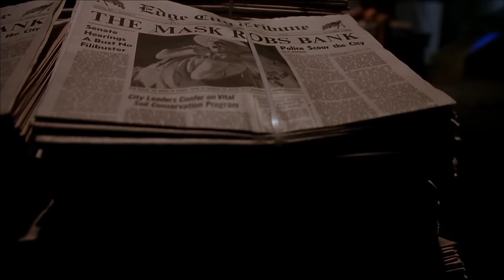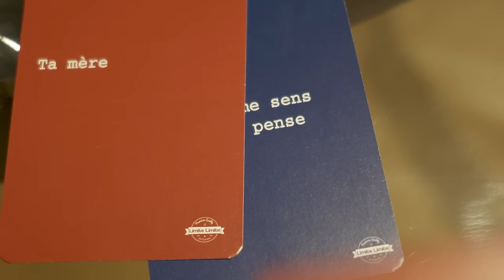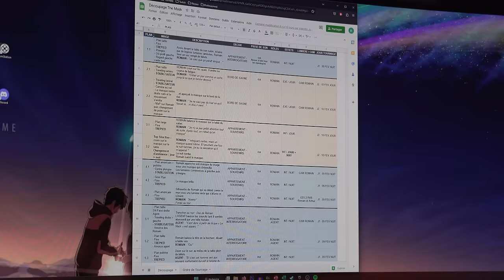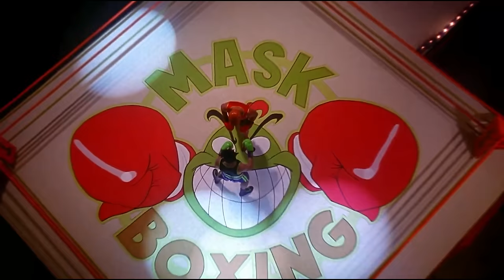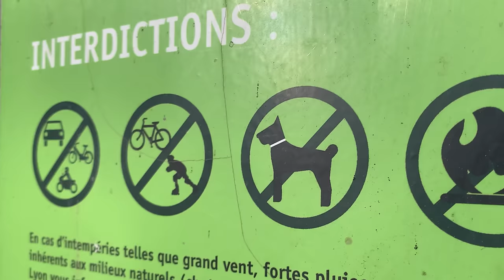La Suite de Trop | LE FILS DU MASK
Il est temps de faire tomber le masque sur une épouvantable suite.
Celle d'un film culte de mon enfance qui lança la carrière internationale d'un acteur formidable, Jim Carrey.
Je parle bien évidemment de :

Le Fils du Mask

Un immense merci à mes amis Marion, Laurick, Valval, Flo, Judith, Baptiste, Arthur et Daurian !
Retrouvez le travail de Arthur Nptn sur son instagram @arthurnptn

Chapitrage :
0:00 Court-métrage
1:38 Introduction
3:01 Résumé du Fils du Mask
8:38 La folie de The Mask
11:43 L'humour selon Le Fils du Mask
15:22 Le talentueux Jim Carrey
17:57 Le casting du Fils du Mask

Achetez les DVD/Bluray pour découvrir les films.

Copyright :
Les films traités appartiennent à New Line Cinema.